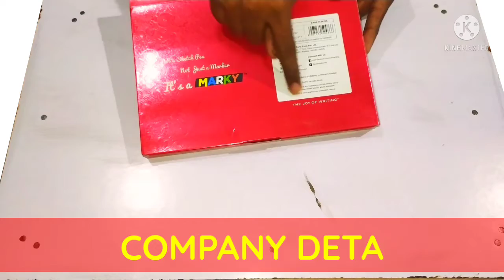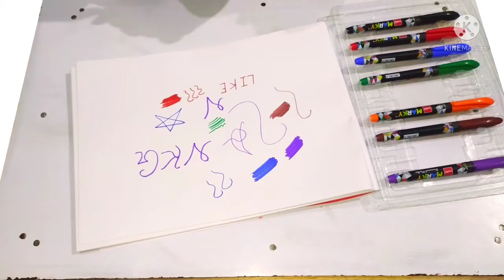CELLO MARKY| CELLO PERMANENT MARKER| CELLO COLOUR MARKER| COLOURFULL MARKER SET| VKG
Hello friend's
Your watching VKG STATIONERY YouTube channel

Cello permanent marky set
Opening and review video 😇

Use the link for purchasing this pack
Stationary and gift item review and selling channel